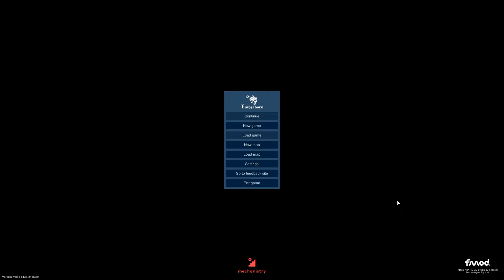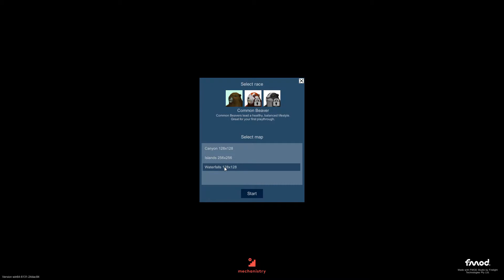Let's Play Timberborn Beta Gameplay Ep 1 - My OCD Senses Are Tingling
As usual on my channel Sadman plays we do long gameplays, walkthroughs & lets play series'. And every now and then I am give a free copy from the developers, which is why we are able to see this early access preview of this game. Usually I do reviews after I have played a little bit of the game, but my Timberborn review say 'gosh for an early access this game is quite ahead of the curve.' You can checkout the entire series through the Timberborn playlist that I will be creating with this Timberborn gameplay walkthrough.

Unlike the usual game previews this series will be a little longer as there is so much to explore and test out. Which is why we will be creating a Timberborn lets play series. While raptor timberborn series is already up earlier than mine I am always curious to explore my it in my own way.

If you want to get a taste of this game I highly suggest you check out the Timberborn trailer. There is also a Timberborn demo version that is supposed to come out on steam in the near future if you are interested, which you can learn more about from the timberborn discord server. Since they give out beta keys there from time to time, you may also choose to stay up to date if you wish to grab yourself a free copy of timberborn beta yourself. Or if all that isn't your cup of tea just watch my series as a Timberborn wiki guide.

So lets not wait out too long and get started on this new Timberborn lets play gameplay series, starting with Timberborn Ep 1.